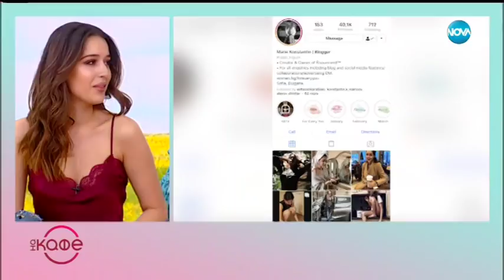Зейнеб издава тайните за красота на майка си и баба си - „На кафе” (30.01.2019)